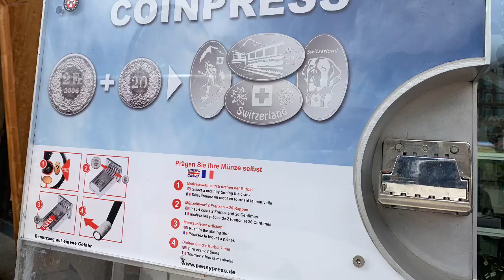Best Souvenirs at Jungfrau| Math Real Life Application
Souvenirs that you might want to get when you are at Jungfrau